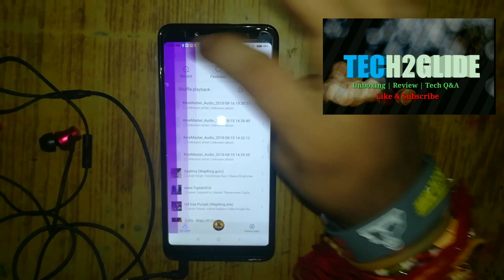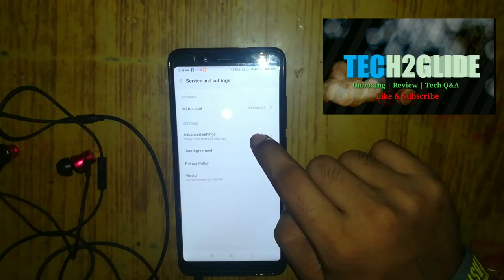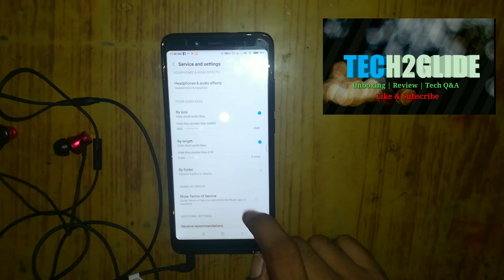Awesome music settings for all mi phone and listen 3D music in mi earphones😲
Best Buying link of dual shaft motors

Best Buying link of glue gun

Best Buying link for LED bulb mini 5mm

best buying link for glue stick

Buying link of 9v battery

Buying link of servo motors 9g

Best Buying link for Tripod

Best Buying Link for generic mic

Best Buying link for Mic Boys by-m1

Buying Link of my Nikon camera